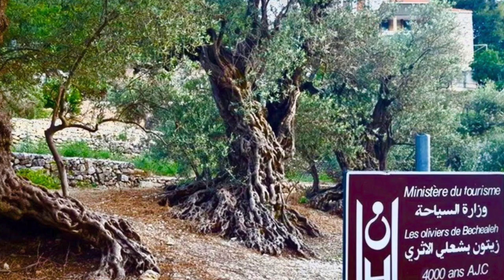Zaytouna't Darb, Abdelhalim Tadili